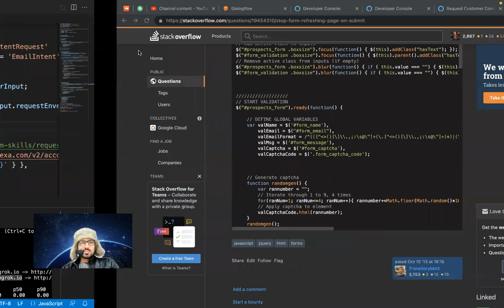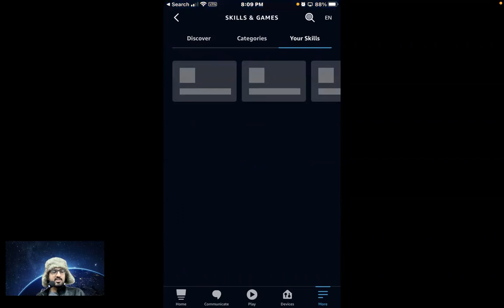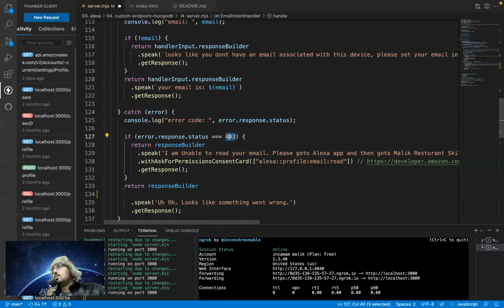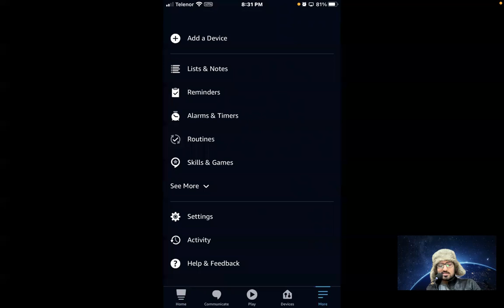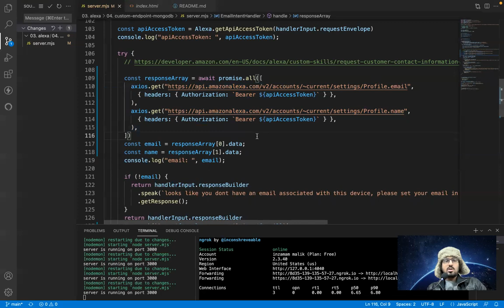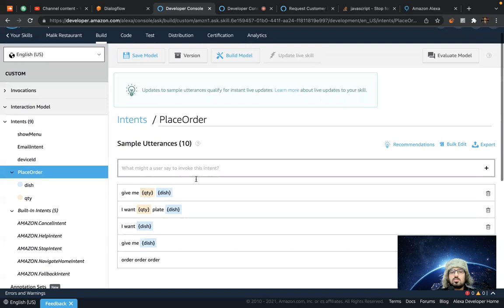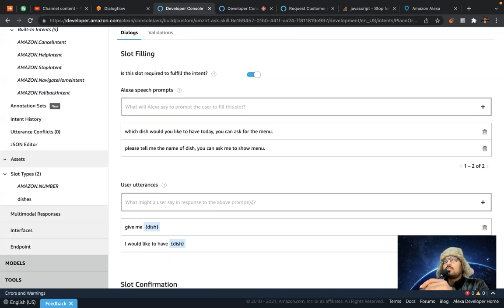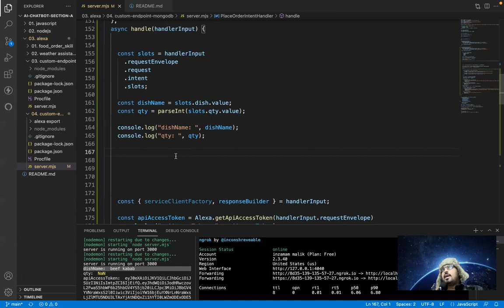10 get user full name alexa skill kit adding custom slots in alexa skill kit 2022 01 05 19 54 1